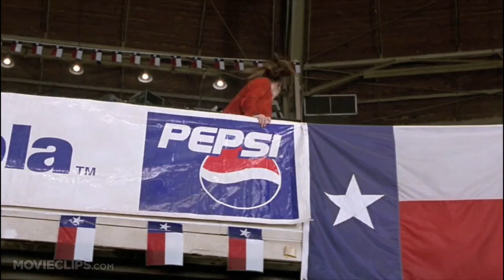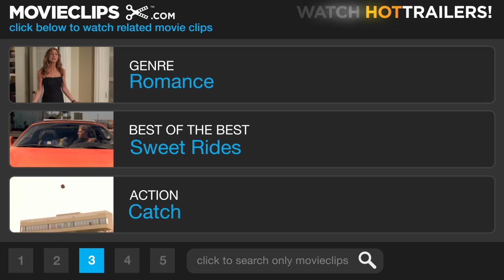Serving Sara (10/10) Movie CLIP - The Monster Truck (2002) HD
CLIP DESCRIPTION:
Just as Joe Tyler (Matthew Perry) thinks he's caught Gordon Moore (Bruce Campbell), he has to deal with a monster truck and renegade biker.

FILM DESCRIPTION:
A process server makes an unusual alliance with a beautiful but devious woman in this comedy. Joe Tyler (Matthew Perry) is a former attorney whose career went bust when he picked up some clients who turned out to be associated with the Mafia. These days, Joe makes his living as a process server, who presents people with legal papers -- papers they would usually prefer not to get. One of Joe's fellow servers, Tony (Vincent Pastore), is trying to weasel him out of his job, and has starting tipping off Joe's targets before he can deliver their papers in order to get Joe in dutch with their boss, Ray (Cedric the Entertainer). Joe, however, is able to persuade Ray to give him another chance with a high-profile client, Gordon (Bruce Campbell), a wealthy Texas cattle baron who has decided to divorce his wife and business partner, Sara (Elizabeth Hurley), in order to marry another woman, Kate (Amy Adams). When Joe presents Sara with the divorce papers, she is shocked by the news, which would cost her her half of the Gordon fortune. After Joe gets carjacked and finds herself on the same bus with Sara, she makes him a deal: If he's willing to take back the papers, say he never presented them, and serve a divorce petition to Gordon first, she'll pay Joe an even million dollars. Serving Sara became the focus of some unexpected controversy during its production -- first when Matthew Perry took a brief leave from the production to enter a rehabilitation clinic to fight an addiction to painkillers, and later when Elizabeth Hurley's former boyfriend, Steve Bing, accused Perry of being the father of Hurley's child (a charge both Hurley and Perry denied, and was proven false by blood tests).

CREDITS:
Cast: Bruce Campbell, Terry Crews, Vincent Pastore, Matthew Perry, Elizabeth Hurley
Director: Reginald Hudlin
Producers: Dan Halsted, Dan Kolsrud, Roland Pellegrino, David Scheer
Screenwriters: David Ronn, Jay Scherick